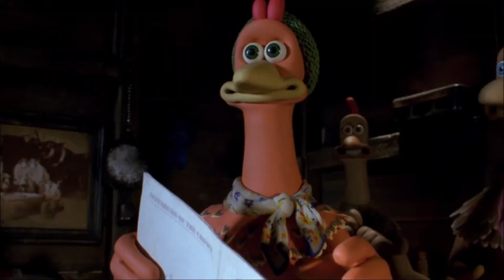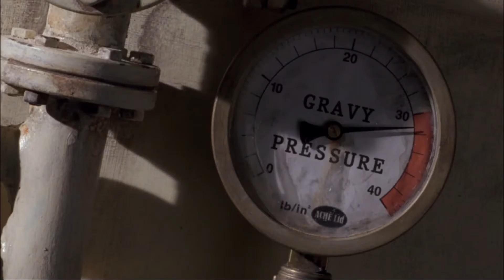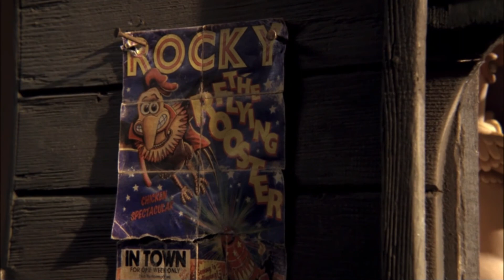Chicken Run - Building the Crate - Scene with Score Only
As requested by Film Score and More! I love how upbeat this one is. Also those French horns at the end are just *chef's kiss* xD ^^